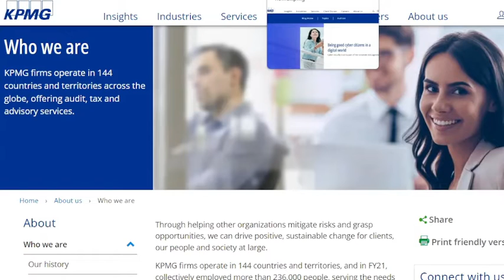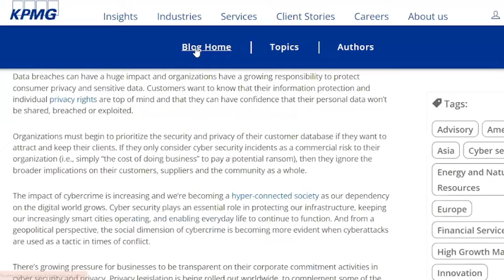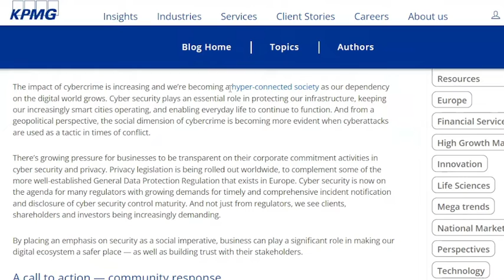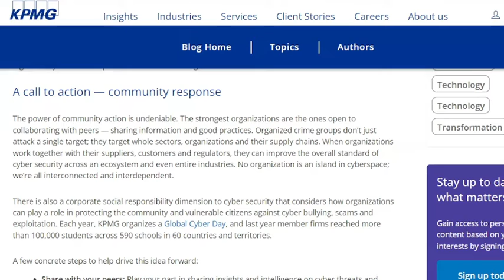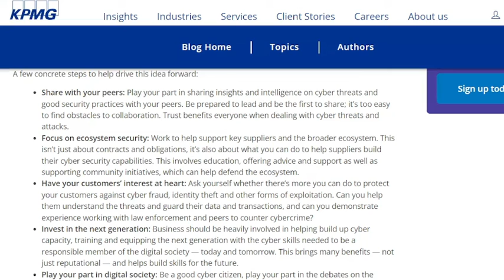How to Become Knowledgeable Cyber Citizens in a Digital World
It’s easy to focus on your own cyber security but cyberspace is complex, interdependent and integrated, and being a good cyber citizen truly matters — if the community you are a part of is vulnerable, so are you. There’s growing expectations around social responsibility in cyberspace, which include measures that protect sensitive information, help avoid exploitation, reduce terrorism and focus on the safety of others...